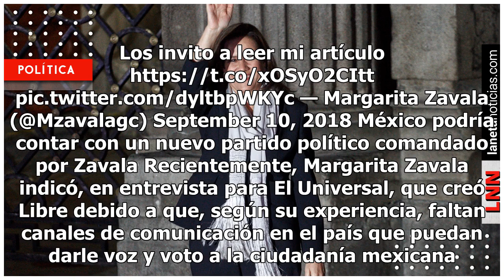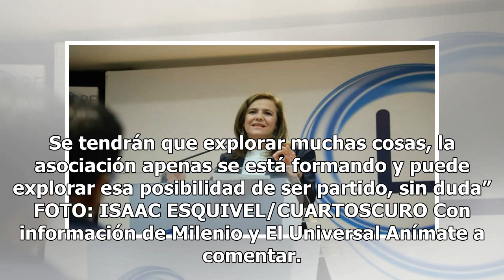Asociación Libre está abierta para ciudadanos de buena fe: Margarita Zavala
Margarita Zavala, excandidata presidencial y ex primera dama, aseguró que su asociación Libre está abierta a todos y cada uno de los ciudadanos de buena fe, lo que incluye, según ella, a militantes de cualquier partido político. En entrevista brindada al programa Tragaluz de Milenio, Margarita Zaval...